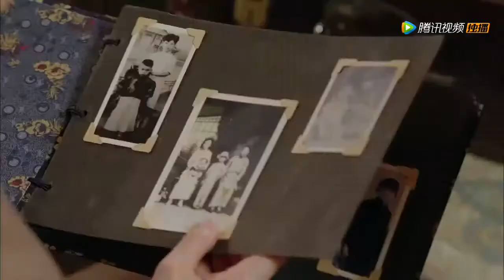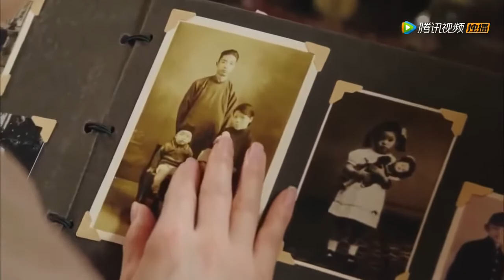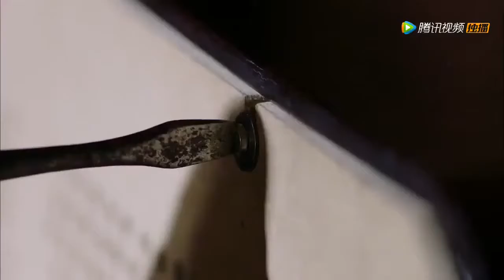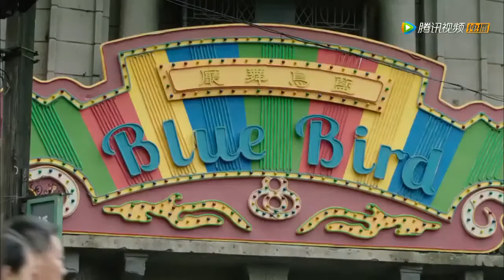【精彩谍战剧】密战谍花05丨陈晓化身神秘特工，和美艳女谍杨子姗里应外合，深入敌特组织彻底捣毁情报网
在1927年的“七一五”反革命政变中，为了营救共产党员任致远，夏恒煊慨然赴死，留下妹妹夏雨竹与丫头霜菊相依为命。柔弱的雨竹独自谋生，霜菊则在恒煊恋人肖成碧的引荐下加入了国民党特务组织。几年后雨竹偶然营救了任致远。致远牺牲后，雨竹受感召成为中共地下情工作人员，与此同时霜菊在特务组织内获得重用和提拔。抗战爆发，雨竹和霜菊再次相见，却为了各自的任务针锋相对。雨竹发现肖成碧的弟弟肖君浩和自己承担着共同的使命，两人在战斗中相知相爱。1949年国民党败逃台湾，雨竹毅然前往台湾执行任务，被身为保密局军官的霜菊发现。为了信仰，雨竹在霜菊面前从容赴死，霜菊被震撼。雨竹在胜利的前夜用生命谱写了一曲壮丽的信仰之歌。